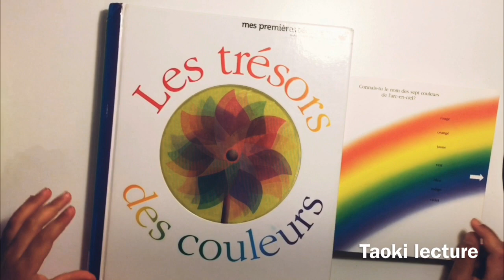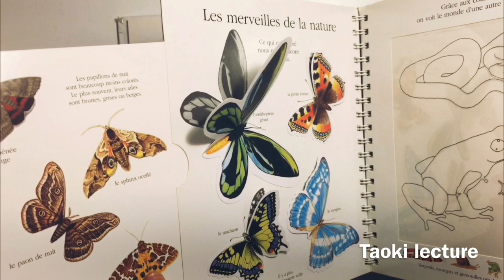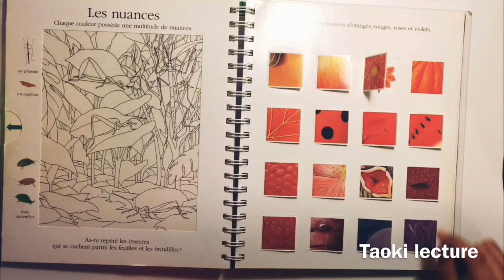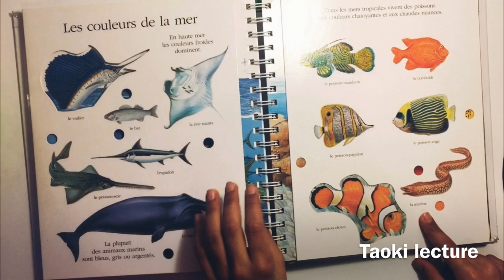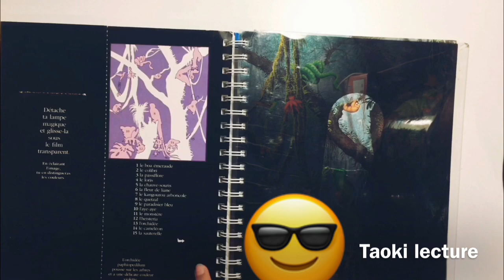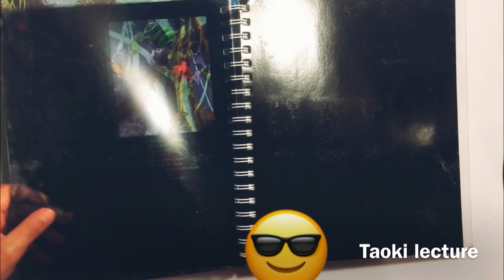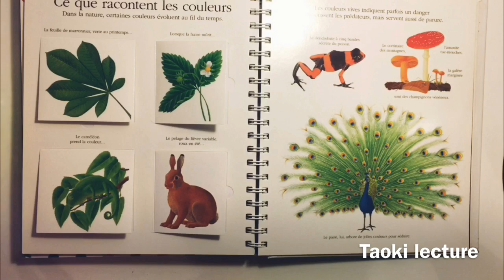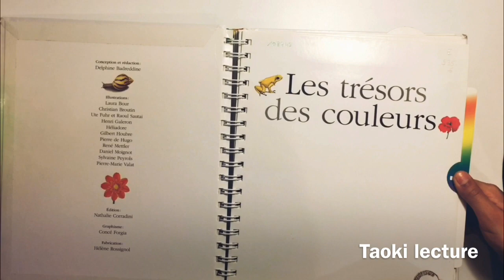Les Trésors Des Couleurs Un Livre Magique Pour L’Apprentissage Des Couleurs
On vous présente un livre magique pour l’apprentissage des couleurs on le trouve dans toutes les bibliothèques mais avons tous abonnez-vous à notre chaîne et n’oublie pas de nous mettre un petit pouce bleu on vous aime beaucoup 😘😘😘